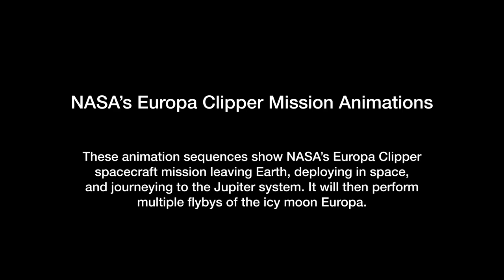Europa Clipper Mission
These animation sequences show NASA'S Europa Clipper Spacecraft mission leaving Earth, deploying in Space, and  Journeying to the Jupiter System. It will then perform multiple flybys of the Icy moon Europa

Credit: NASA